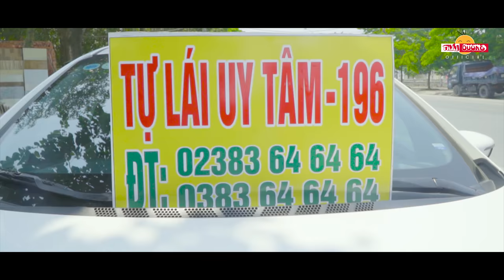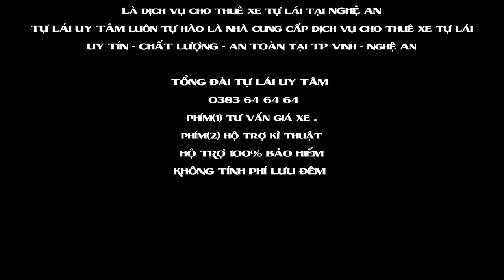Phim ca nhạc hài - TÔI LÀ THÁI | Thái Dương , Chung Tũn , Thúy Quỳnh , Trương Phương - OFFICIAL MV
EKIP:
Kịch bản và đạo diễn : Thái Dương
DOP : Duy Nghĩa
Thu âm : Phan Hiệp
Phối nhạc : Lộc Bá Tước
Võ thuật : Đặng Nam - Trần Bằng
Make up : Phạm Út
Bối cảnh : Nam Nguyễn
Dựng phim : SPCX Trần Hùng
Cảm ơn  các nhạc sĩ và các bài hát sử dụng trong phim

© Bản quyền thuộc về Thái Dương Officical